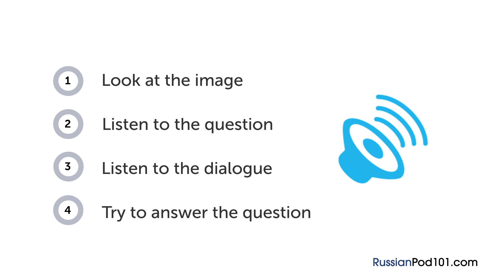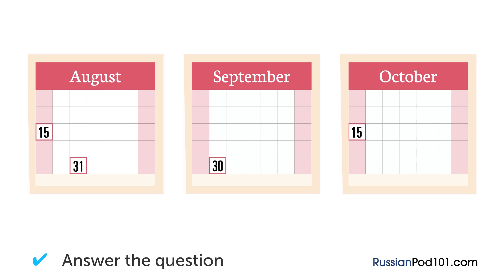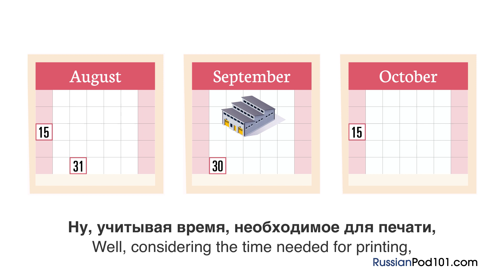Russian Listening Comprehension - At a Printing Company in Russia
With this video you will improve your Russian skills.
↓Check how below↓
If you don't understand much Russian and want to be able to understand and speak it, this video is made for you because it will get you to improve your Russian skills!
RussianPod101 is here to help you progress in your Russian study.